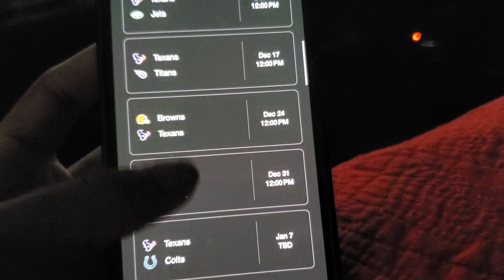Reacting to Houston vs Cincinnati